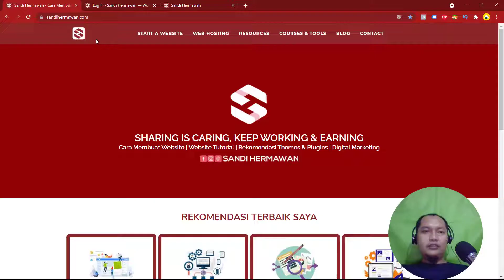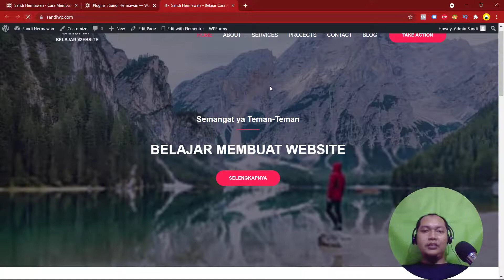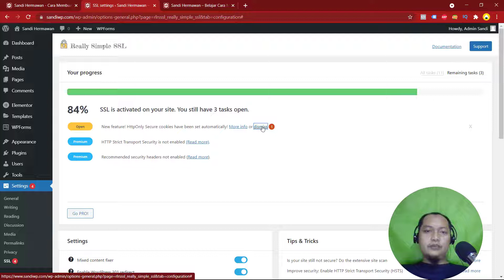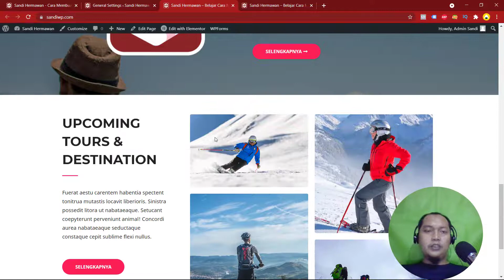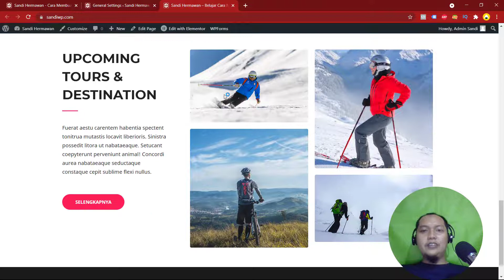Cara Setup SSL di WordPress Dengan Mudah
✋ Hallo Teman-teman? hari ini kita akan Belajar Tutorial Optimisasi & Meningkatkan Kecepatan Loading Website Dengan PhastPress Plugin